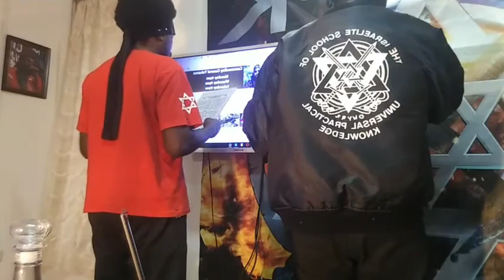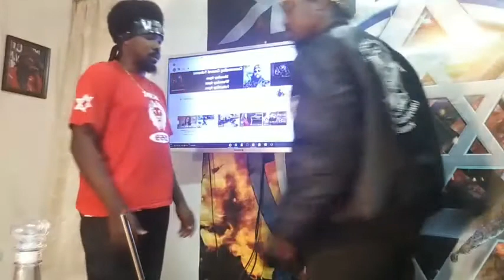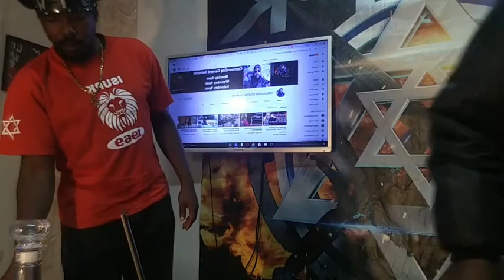DESTRUCTION OF THE WORLD IS TO SAVE THE RIGHTEOUS BLACK MAN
THE GRILL!!!

SHALAM